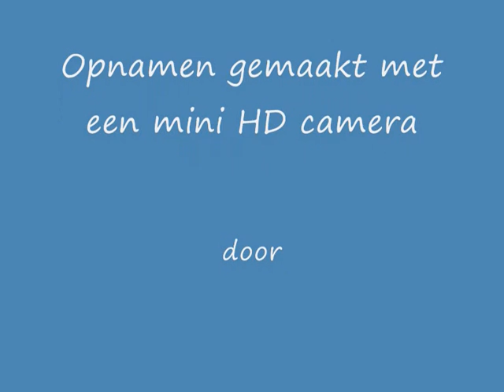Radiografische boten in de haven van Reduzum dd 20-05-2012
Varen met 2 radiografische boten, gefilmd met een mini HD camera